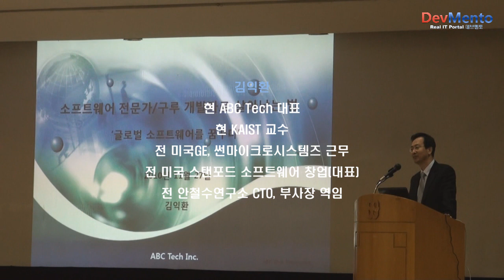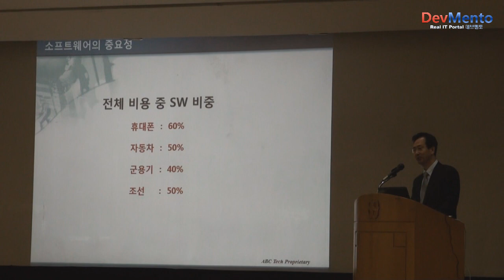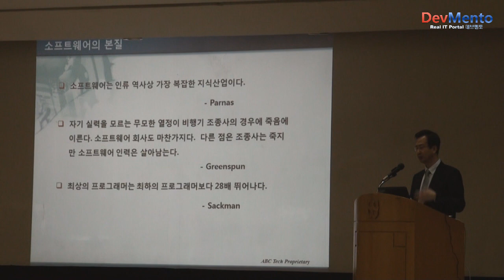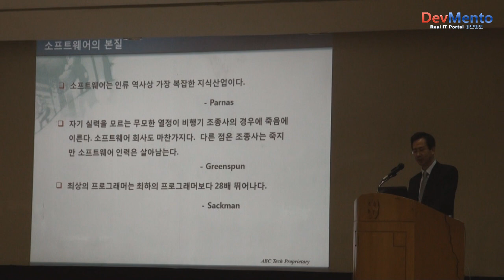최상의 프로그래머와 최하의 프로그래머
[데브멘토tv] SW 전문가, 구루 개발자로 살아남는 법 1부
'글로벌 소프트웨어를 꿈꾸다'의 김익환 대표/ABCTech
소프트웨어의 중요성과 본질
현재와 상황과 우리의 할 일
전체 비용 중 SW 비중 : 휴대폰(60%), 자동차(50%), 군용기(40%), 조선(50%)

김익환 대표는
현 ABC Tech 대표이자 KAIST 교수
전 미국GE, 선마이크로시스템즈 근무
전 미국 스탠포드 소프트웨어사 대표
전 안철수연구소 CTO, 부사장 역임